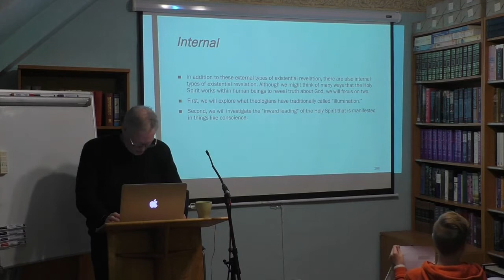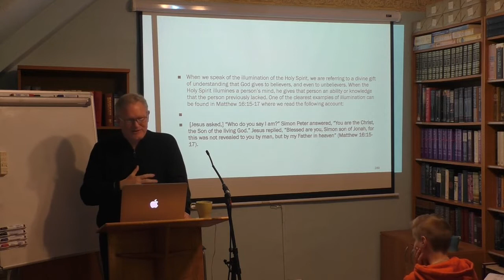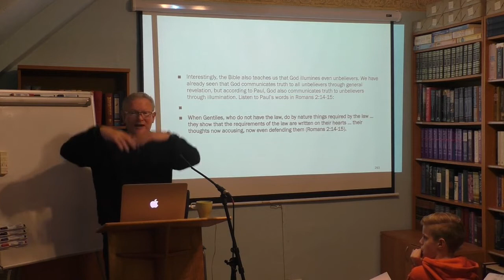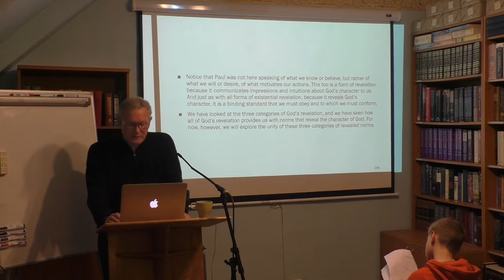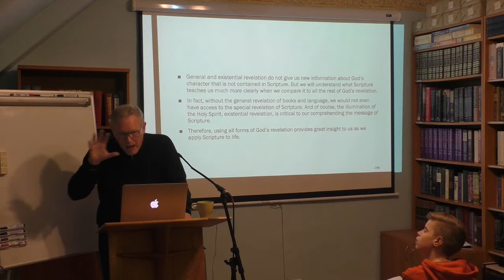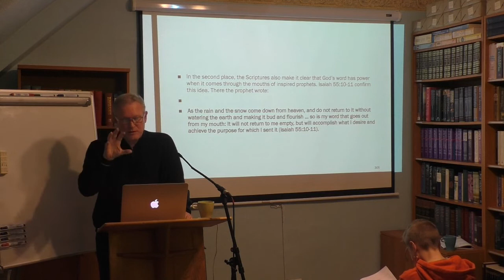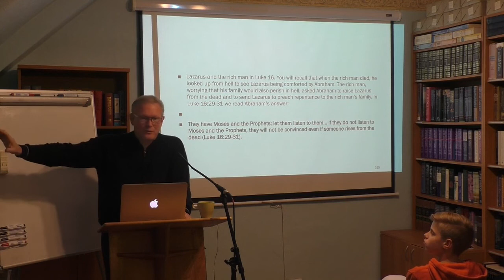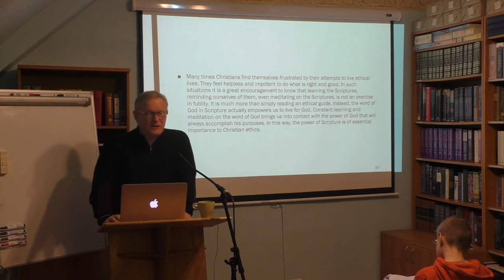Biblical Ethics, Dr Michael Payne Lecture 4, Part 1